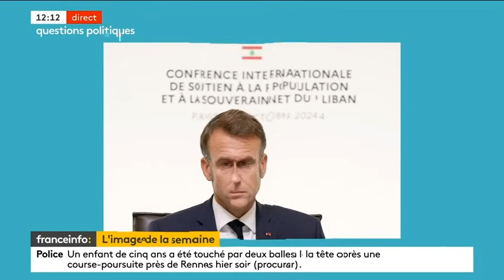Le RN attend encore les actes de Bruno Retailleau ! - Thomas Ménagé (France Info)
Thomas Ménagé, député du Loiret, était l'invité de France Info le 27/10/2024.